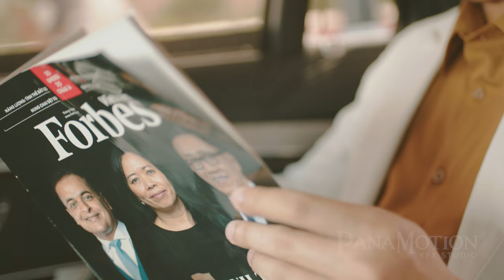TVC Artisan Park | Tập Đoàn Gamuda Land | PanaMotion VFX Studio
TVC quảng cáo được thực hiện bởi PanaMotion VFX Studio
Với ý tưởng lăng kính của một cuộc sống đa sắc. Đô thị xanh đẳng cấp Artisan Park Bình Dương chính là một nơi đáng sống và tràn đầy trải nghiệm, tập trung những con người tri thức, thành đạt mong muốn một không gian sống xanh, trong lành, đầy đủ tiện ích. Được khắc họa trên thước phim tuyệt đẹp nhờ hiệu ứng hình ảnh VFX (Visual Effects) với các kỹ thuật Motion Graphic, Matte Painting Nghệ thuật dựng hình giúp phô bày vẻ đẹp và sự sôi động một siêu dự án .

🎥Client: Gamuda Land
🎥Project: Artisan Park Bình Dương
🎥Production House: PanaMotion VFX Studio